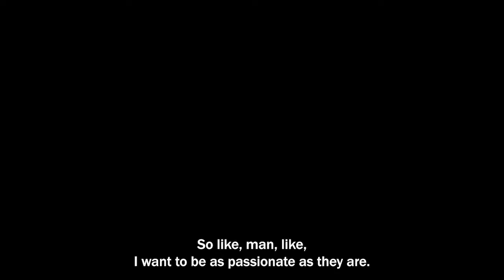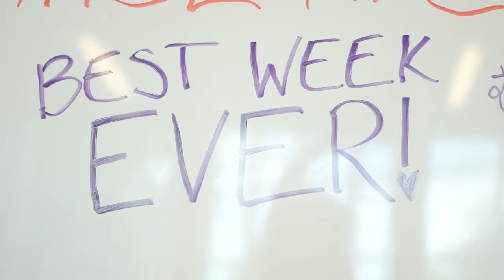2024 Healthcare Camp Promotional Video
This one-week day camp is a hands-on,
 high-tech, and interactive experience
for high school sophomores, juniors,
and seniors interested in learning more
 about the healthcare professions. This
immersive experience will explore the
variety of careers in the healthcare and
 medical fields and give participants a
 glimpse of what a day as a healthcare
 professional might be like.

PARTICIPANTS WILL:
• Interact with Marian University
 medical and nursing students,
 faculty, and clinical partners.
• Perform actual procedures
in a medical simulation lab.
• Learn how to splint broken bones.
• Learn the science of sports
performance.
• Practice medical research.

by providing underrepresented populations with access to
 high-quality educational opportunities. And, in addition to the
hands-on exposure to the diversity of healthcare careers, more
than $500,000 in Marian University scholarships will be available
to camp participants!